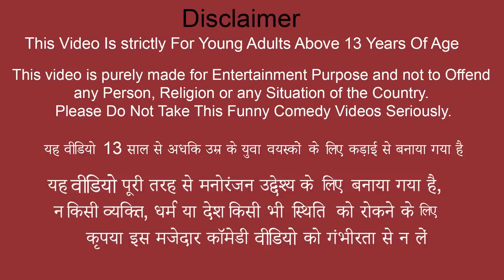मनी ट्रैक्टर बहाली Garib Ka Mini Money Tractor Restoration Magical Tractor Hindi Kahani Comedy Video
मनी ट्रैक्टर मरम्मत Old Magical Mini Money Tractor Restoration Garib Ka Hindi Kahaniya Comedy Video.